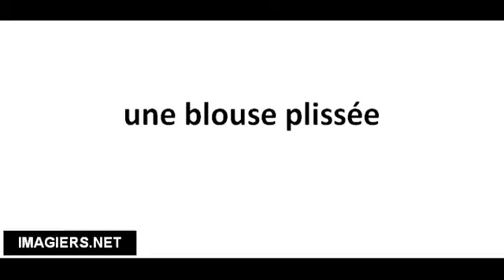Pronuncia corretta une blouse plissée